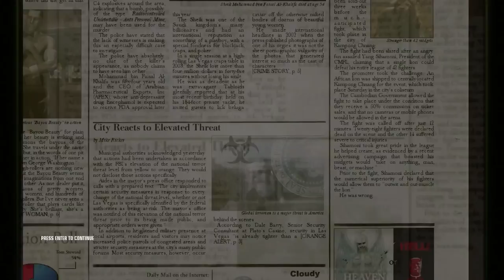A House of Cards! - Hitman: Blood Money Pro Difficulty Gameplay - Part 10 - Let's Play Walkthrough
Hey guys, this is the 10th part of this Playthrough / Walkthrough / Let's Play of the Stealth game Hitman Blood Money for PC featuring Gameplay with Live English Commentary!

In this playthrough I guide Agent 47 through every mission of the game on the hardest difficulty, Pro mode!  I'm also joined by my friend Brandon to give a fresh perspective along with the commentary.  Enjoy!

On this episode we do the Tenth stage, A House of Cards!